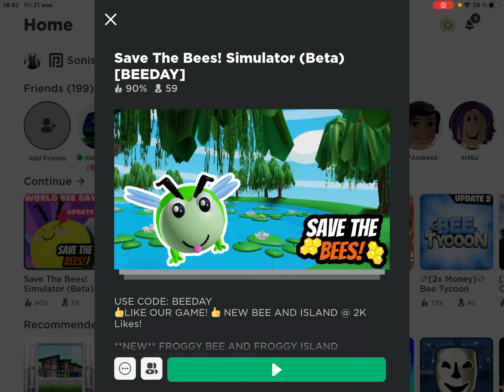Новая Пчела и Локация + КОДЫ в Save the Bees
День Пчелы в Save the Bees / Новая Пчела и Локация + КОДЫ в игре Роблокс Save the Bees